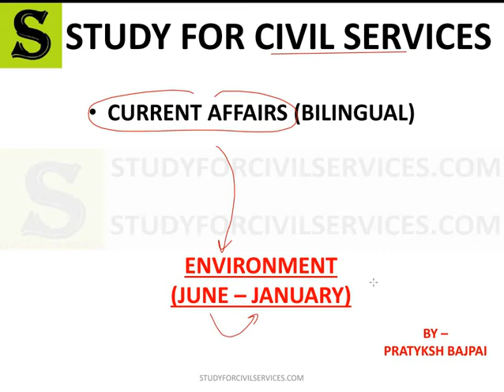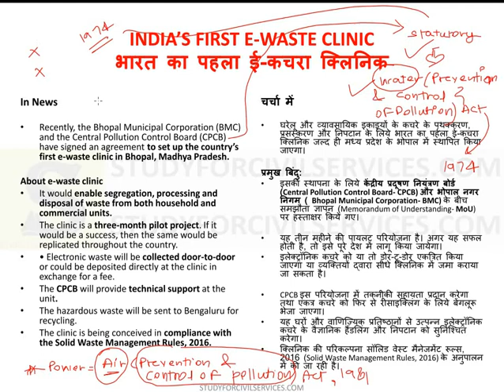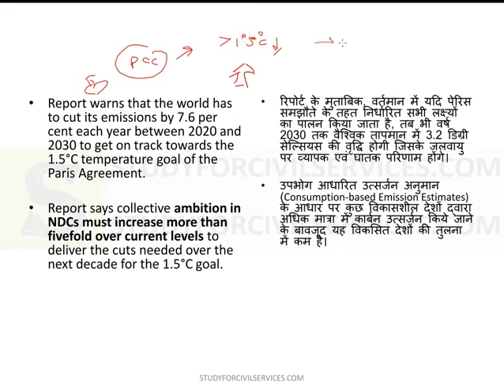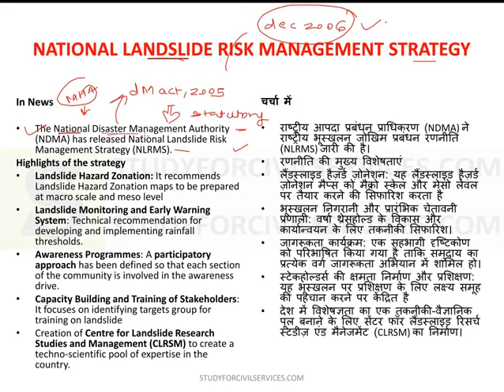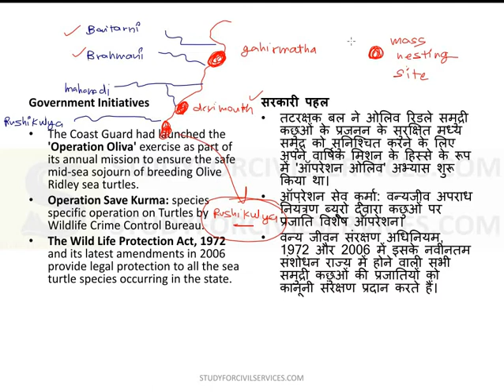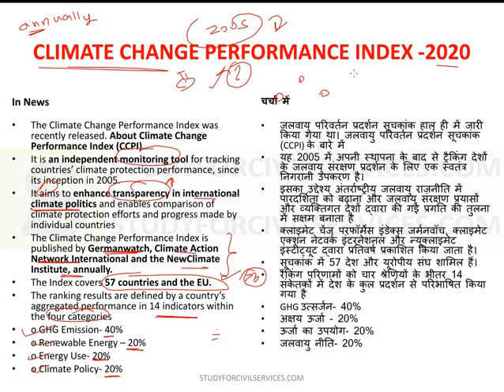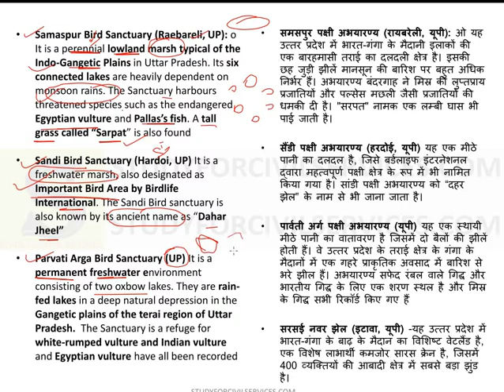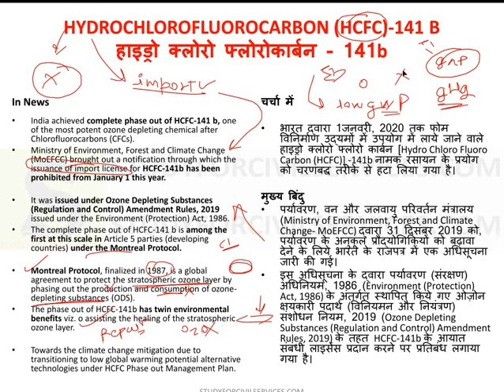environment ecology current affairs 2020 for upsc PRE ias cse uppsc bpsc study for civil services 3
Genetically modified cotton - forest landscape restoration -  Ozone pollution -  sustainable livelihood and adoption to climate change -  Kaleshwaram lift irrigation project -  Jal Shakti Abhiyan -  urban flooding -  all India Tiger estimation 2018 -  rhino conservation -  decline in the population of Great Indian Bustard - Earth overshoot Day -  Centre to launch deep ocean mission -  special report on climate change and land -  interlinking of rivers -  Ocean energy -  Kisan Urja Suraksha evam utthaan mahabhiyan -  Gogabeel -  single use plastic -  Rio Summit Earth summit -   UNFCCC - UNCBD - UNCCD - conference of parties 14 - UN convention on desertification -  soil organic carbon -  forest plus 2.0 - bioremediation and biomining -  carbon pricing -  heavy metal toxicity -  cities and climate change -  sudden stratospheric warming -  India's first e-waste clinic -  Delhi air pollution -  the emission gap report 2019 -  energy storage system roadmap -  National landslide risk management strategy -  world energy Outlook 2019 -  Olive ridley Turtles -  ocean deoxygenation -  India state of forest report 2019 -  climate change performance index 2020 -  Coral restoration -  new ramsar sites added in India -  African Cheetah -  state Energy Efficiency preparedness index 2019 -  hydrochlorofluorocarbons 141 b

COMPLETE DETAILED CURRENT AFFAIRS from 1 june 2019 to 31 january 2020 includes july 2019 , august 2019 , september 2019 , october 2019 , november 2019 , december 2019  ( THE HINDU + INDIAN EXPRESS + YOJANA MAGAZINE SUMMARY + KURUKSHETRA SUMMARY + PIB PRESS INFORMATION BUREAU  ) FOR upsc cse prelims 2020 , uppsc uppcs mains 2019 and up pcs pt 2020 , 66th bpsc pt and 65 bpsc bihar pcs mains and other state pcs and civil services exams by study for civil services  - all summary compilations topic wise current affairs ( bpsc 65 mains classes online coaching for civil services exams state pcs opsc ppsc opsc and various state pcs exams + beo block education officer khand shiksha adhikari mains )